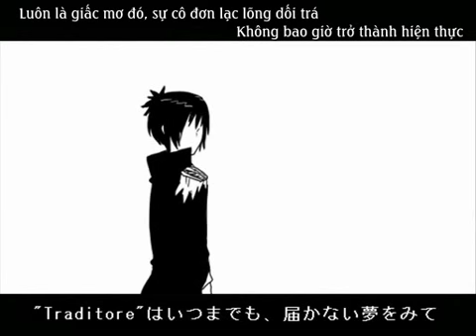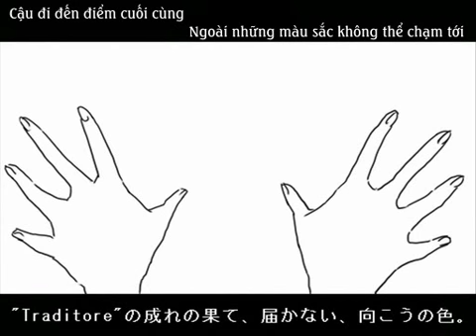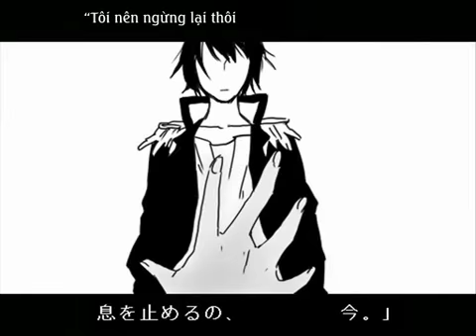[6927Empire] [Buon Compleanno Mukuro-sama] Rolling girl_vietsub